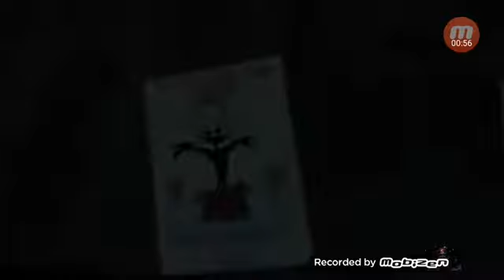KAREN26LOL WANTS TO SACRAFISE FOXY?!